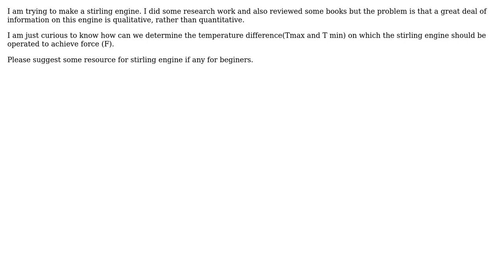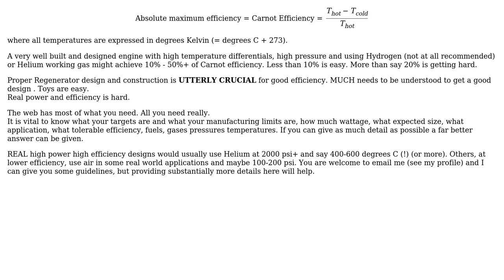Is there a way by which one could determine the required temperature difference for stirling...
Engineering: Is there a way by which one could determine the required temperature difference for stirling engine?

With thanks & praise to God, and with thanks to the many people who have made this project possible! | Content (except music & images) licensed under CC BY-SA | Music | Images & others | With thanks to user Tank user Russell McMahon user NMech and the Stack Exchange Network Trademarks are property of their respective owners. You are responsible for your own actions.